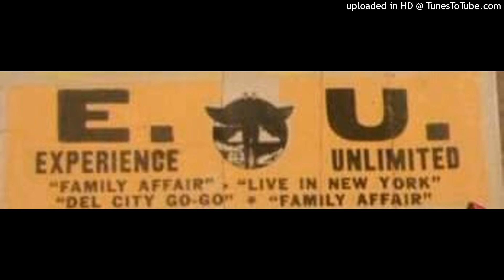Experience Unlimited - Club Le Baron 1980 (Go-Go Smokey)